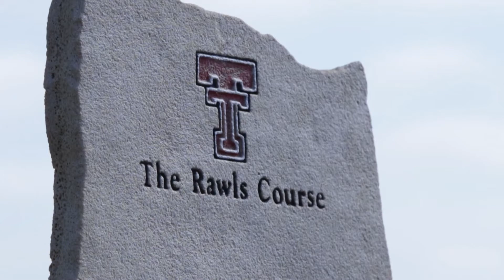WG: Lubbock Regional Day 1